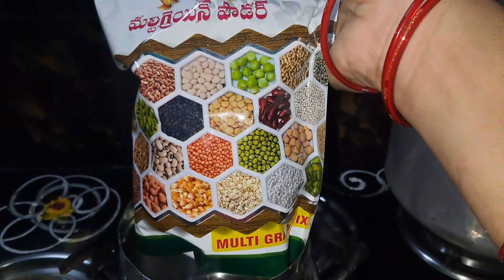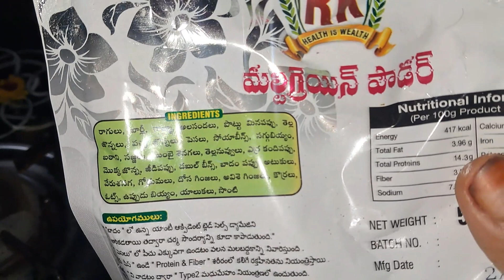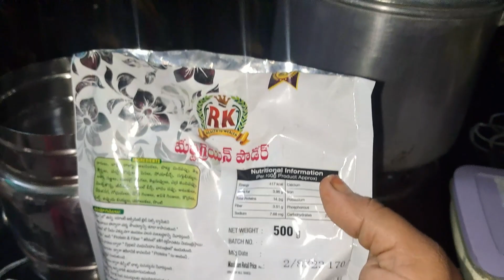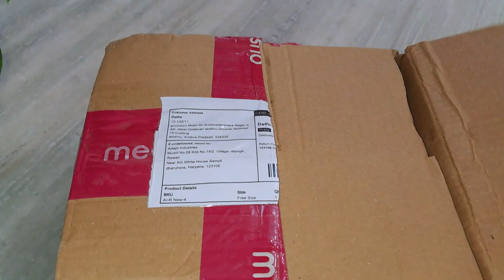మహలయ అమావాస్య ముందు వచ్చే పదిరోజులు ఎలాంటి పుణ్యకార్యం చేసి,Meesho lo shopping..